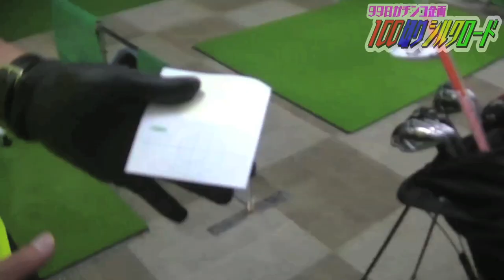100切りシルクロード4「いざ練習〜」 【恵比寿ゴルフレンジャー】